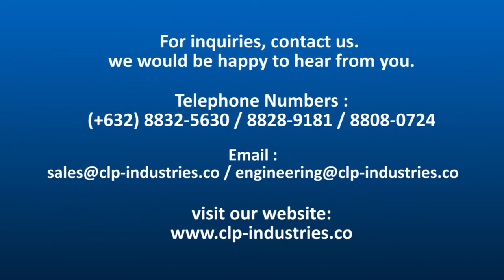CLP Universal Slats Washer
The Slats Washer Machine is a machine designed to clean slats in an efficient and effective way. The machine ensures that the cleaning is done in such a way that it consumes minimal water with the use of multiple specialized nozzles. It also requires minimal effort from the operator as they only need to load the dirty slats and unload the clean slats once the machine starts running.

CLP INDUSTRIES CO. is a Philippine company that specializes in the fabrication of equipment for Poultry dressing plant, Slaughterhouse, Poultry farm, Wastewater treatment facility, Food processing equipment and many more. We have 25 years of experience in the industry and has served local and international clients.

We would like to hear from you.

Telephone nos.